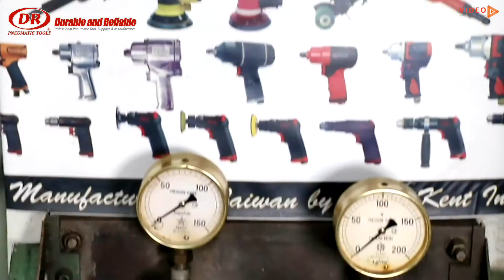DR-T266PA Air Impact Wrench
Established 1978, Green Kent is a leading OEM/ODM manufacturer and exporter specializing in
pneumatic tools in Taiwan. With over 35 years of experience and expertise, our own OEM DR
Pneumatic-branded tools have received a credible reputation in the professional pneumatic tools
field worldwide. We offer a comprehensive range of tools and accessories for Automotive a
Industrial markets, including impact wrenches, impact ratchets, sanders, grinders, screwdrivers.
riveters, spray guns and much more.